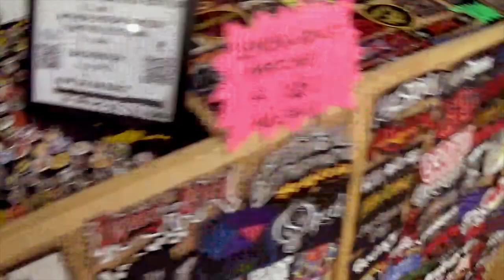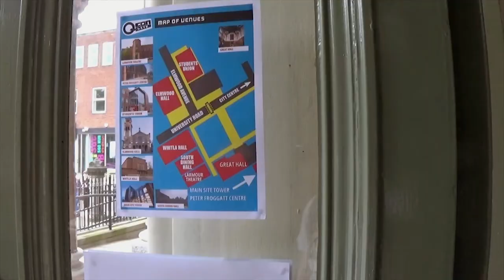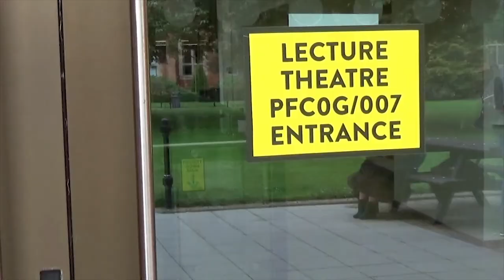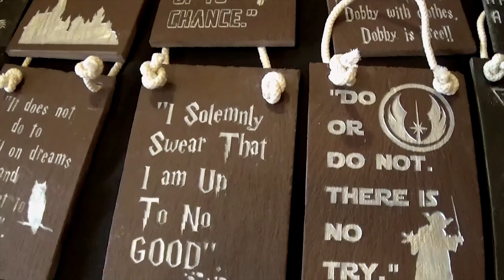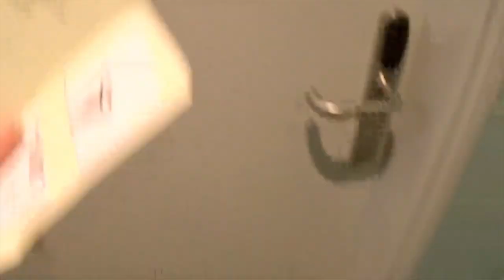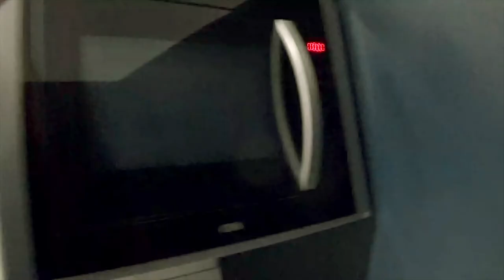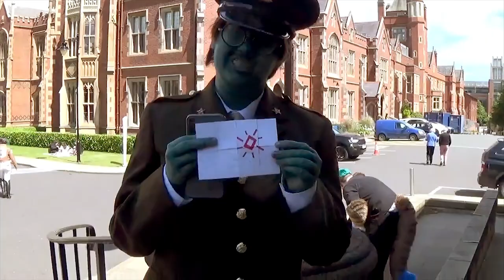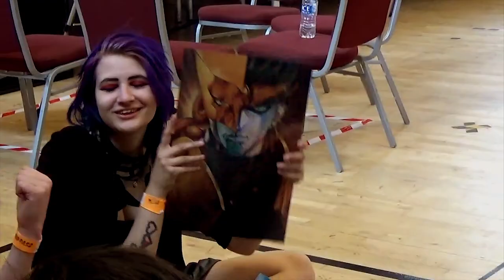Q-Con Lite 2022: Vlog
My Vlog of attending Q-Con Lite 2022 at Queens University in Belfast. Q-Con is a an Anime Convention that nerds such as myself can Cosplay as our favourite Film/TV Show/Video Game or anyone as we want.